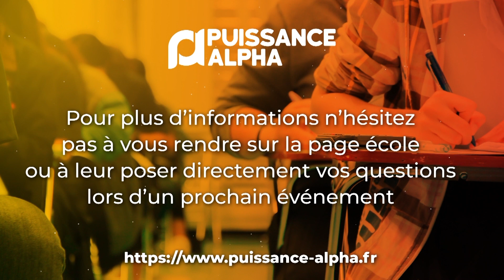Puissance Alpha présente : ESAIP